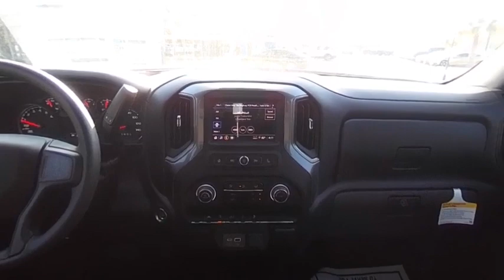2023 Chevrolet Silverado 1500 CM23145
2023 Chevrolet Silverado 1500 Custom